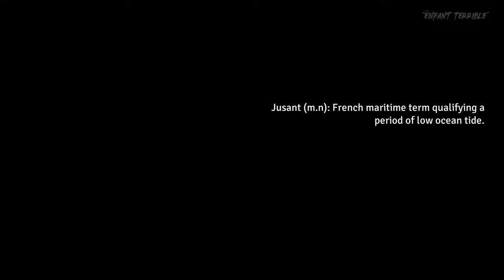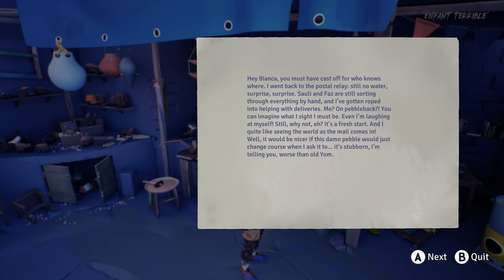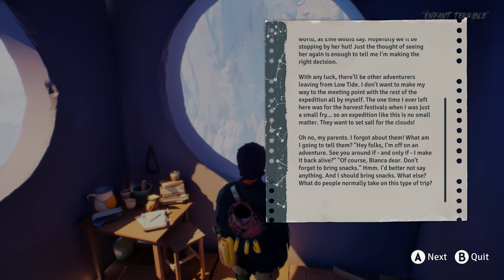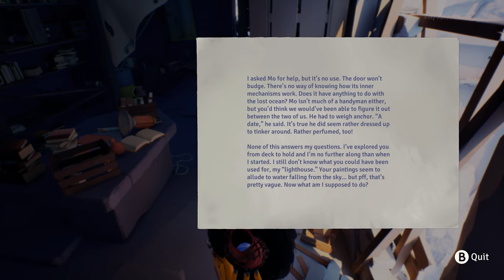JUSANT 40 Minutes of Gameplay | New UNREAL ENGINE 5 Climbing Game RTX 4090 HD 4K 2023 No commentary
Check out this new game JUSANT in UNREAL ENGINE 5 with LOVELY GRAPHICS from the Life is Strange developers. We recorded the game with RTX 4090 and 4K monitor. 40 Minutes with no commentary of Exclusive first look at this atmospheric third person climbing relaxing exploration puzzle game!

Enjoy meditative vibes in Jusant, an action-puzzle climbing game. Scale an immeasurably tall tower and ascend to new heights alongside your watery companion. Master your climbing tools, find your way up through diverse biomes, and piece together the tower’s past.

Jusant will be available fall 2023.